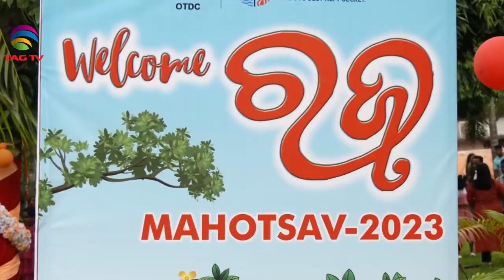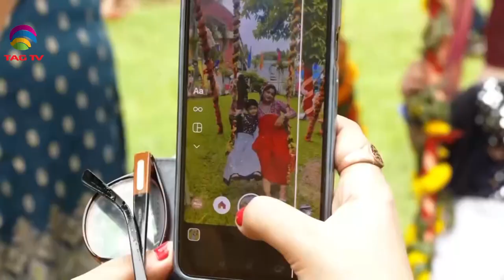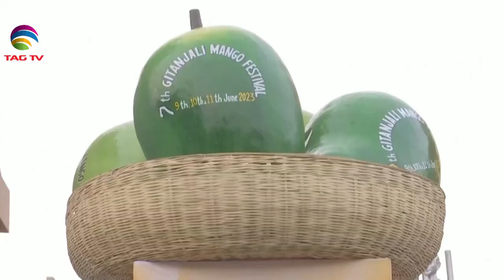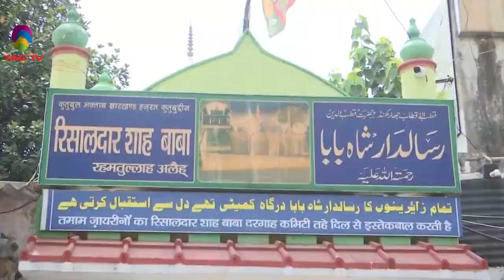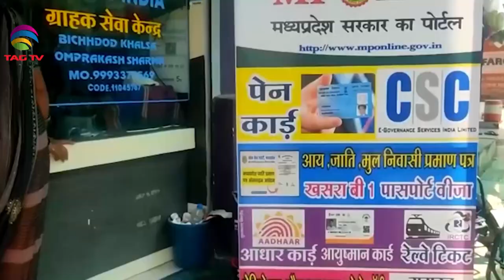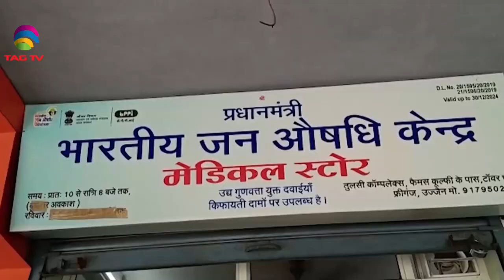'My India' Show featuring India's Mosaic @TAG TV Saturday Special Magazine Show - June 17, 2023